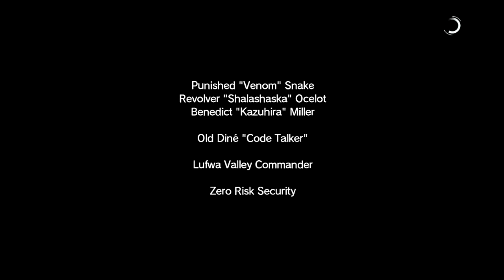Metal Gear Solid V: The Phantom Pain | Capítulo 2: Carrera | Episodio 35: Legado maldito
Nos ubicamos en 1984, 9 años después de la destrucción de Mother Base durante los acontecimientos de Ground Zeroes.

Después de los sucesos de Ground Zeroes, Snake entró en coma durante 9 años. Al despertar descubre que le falta un brazo, un hombre llamado Ishmael lo ayuda a escapar del hospital que es atacado por un grupo militar desconocido (Podría ser XOF) matando a todos los pacientes del lugar, al parecer para encontrar a Snake. Snake e Ishmael logran llegar hasta una ambulancia donde escapan pero chocan, al parecer solo sobrevive Snake que sale de la ambulancia y se encuentra con Ocelot que lo ayuda a huir. Algunos personajes que atacan el hospital parecen ser una persona envuelto en llamas(El cual se cree que se trata de Volgin,antagonista de Metal Gear Solid 3: Snake Eater) y otro personaje que parece ser Psycho Mantis de joven (De Metal Gear Solid)

Snake y Ocelot se dirigen a Afganistán, para rescatar a la mano derecha de Snake, Kazuhira Miller, quien está siendo torturado. Después de rescatar a Miller fundan Diamond Dogs luchando así contra Cipher y formando la nueva Mother Base. Snake cree que Cipher ha llegado muy lejos, y es momento de su venganza, la misma venganza que lo convertirá en demonio.

Disponible en: XBOX 360, XBOX ONE, PlayStation 3 Y PlayStation 4